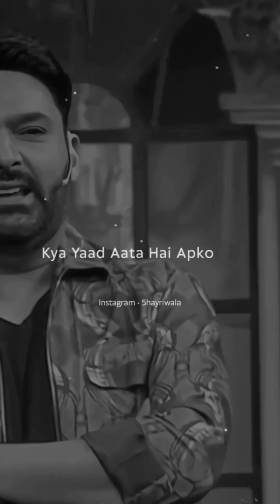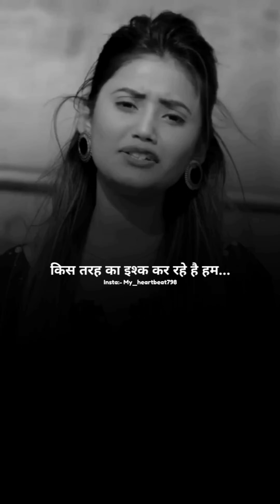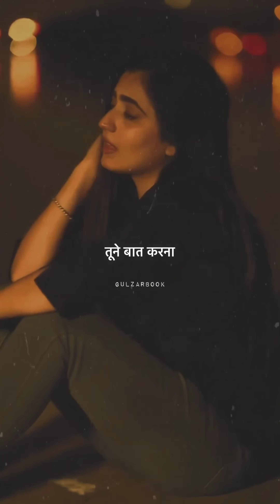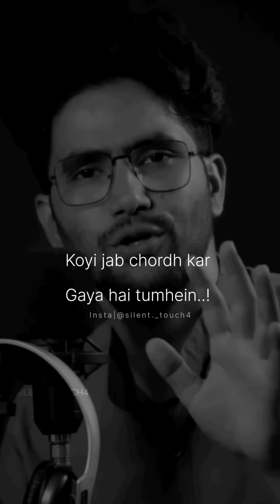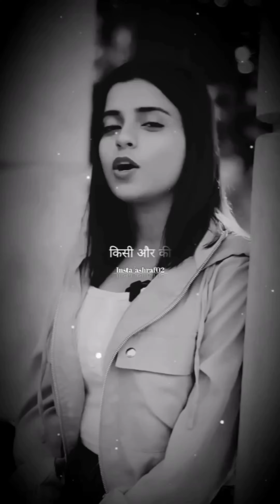Breakup 💔💔 Reels Video | Sad 😭😭 Reels Video | Breakup Status | breakup broken #41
Sad Tik Tok Videos, Breakup Tik Tok Videos,
Breakup motivetion, sad status, heart Touching shayari, Shayri, Breakup Tik Tok,
best couple, best couple songs,
best romantic songs,
breakup song,
breakup status,
breakup mashup,
breakup party,
breakup motivation,
break-up with your girlfriend,
break-up prank,
break up,
breakup shayari,